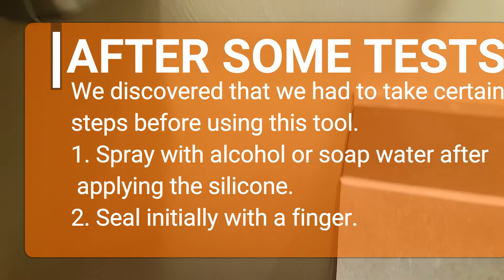Caulking Tools - Pro Caulk Testing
We tested the Pro Caulk caulking tool because we were looking for something to make working with silicone easier and get a more uniform result.  Some of the included tools disappointed us but we liked the sealing tool enough to keep using it.

Tools mentioned in this video:
(paid link)